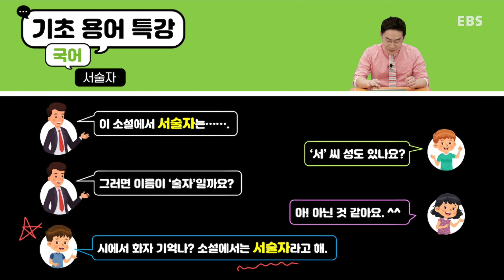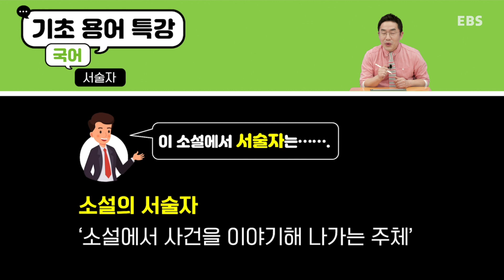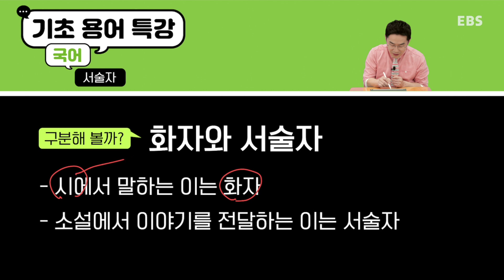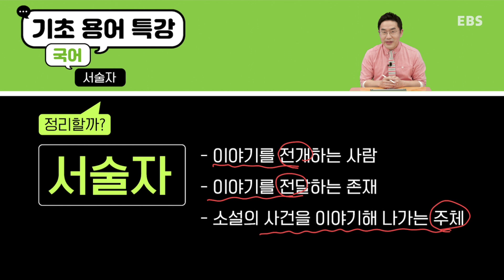기초용어특강 국어｜서술자